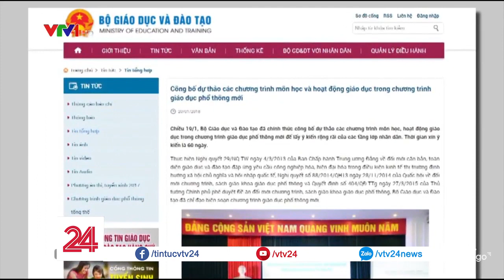NGỮ VĂN, TOÁN HỌC SẼ THAY ĐỔI THẾ NÀO TRONG CHƯƠNG TRÌNH MỚI - Tin Tức VTV24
Nội dung các môn học trong chương trình giáo dục phổ thông mới sẽ giảm kiến thức quá khó và không thiết thực với học sinh. Không chỉ với các môn như Lý, Hóa, Sinh, hai môn chính là Văn và Toán cũng có nhiều điểm thay đổi theo hướng mở hơn cho học sinh. Với 2 môn được cho là quan trọng nhất và là linh hồn trong chương trình phổ thông mới. Ý kiến của thầy cô giáo như thế nào về 2 môn học này. Hãy cùng lắng nghe.

➡ Tin tức: goo.gl/ysuazt
➡ Tài Chính: goo.gl/rbyNAs